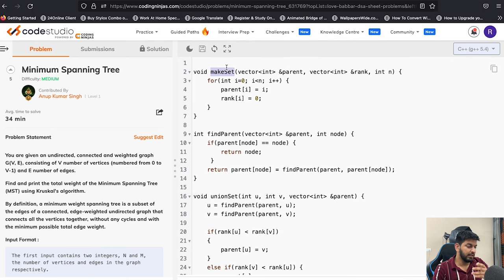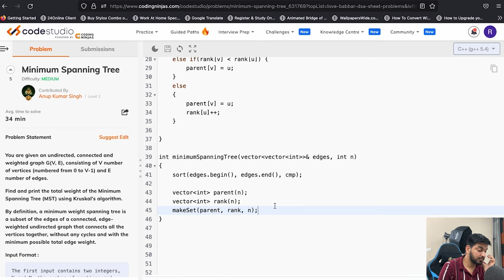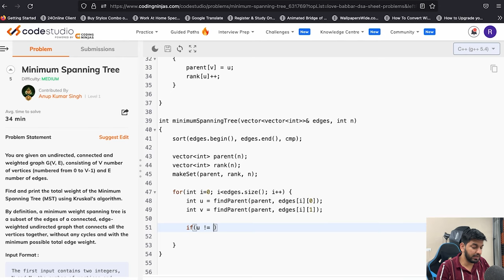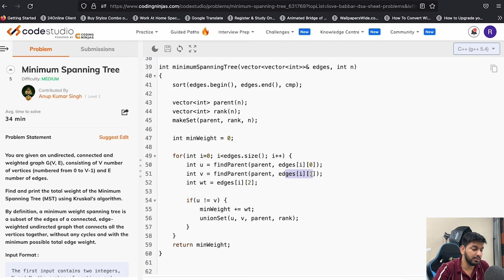Lecture 97: Kruskal's Algorithm || Disjoint Set || Union by Rank & Path Compression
In this Video, we are going to learn about Kruskal's Algorithm for finding Minimum Spanning Tree.